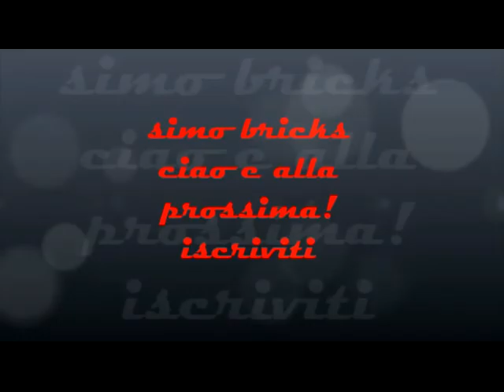LEGO- recensione set - nexo knights lance's mecca horse!!!!!!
CIAO AMICO!
                 ecco quà un nuovo video lego ..
set di gennaio 2016 nuovo ma vecchiotto...
per i video di Minecraft ho dei problemi con fraps..
PER QUANTO RIGUARDA IL CANALE DA DOMANI INIZIERÒ A LAVORARE FINO A DICEMBRE .
QUINDI I VIDEO USCIRANNO IL MARTEDÌ E LA DOMENICA.
grazie per la comprensione.
P.S.: COMMENTATE E METTETE LIKES GENTE LIKES! :))))))